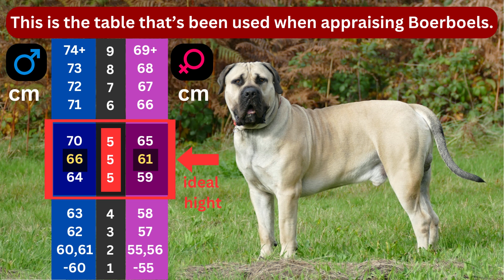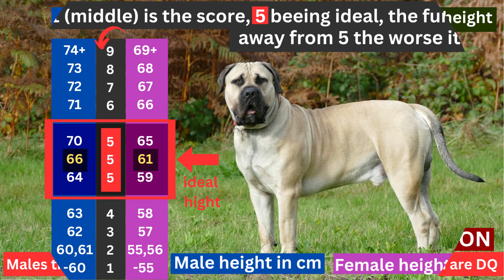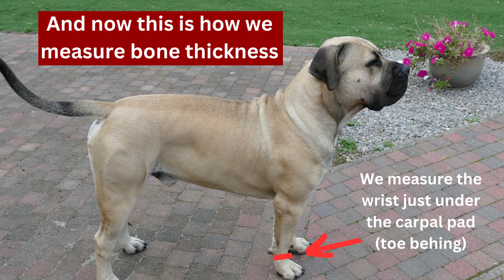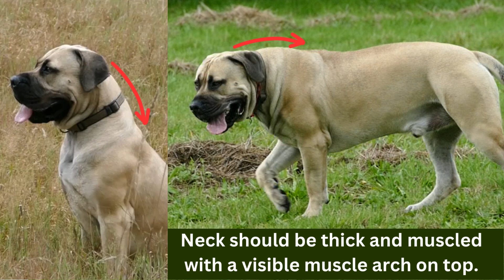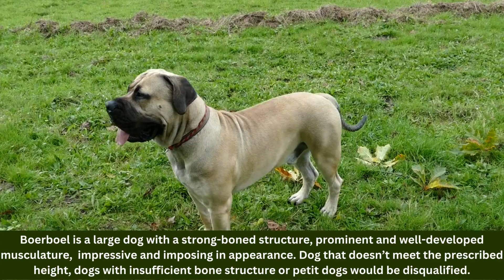South African BOERBOEL size, weight and proportions (Appraisals and Breed Standard)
Everything about Boerboel size - height, thickness, weight and proportions, how it's been appraised and what the breed standard says.